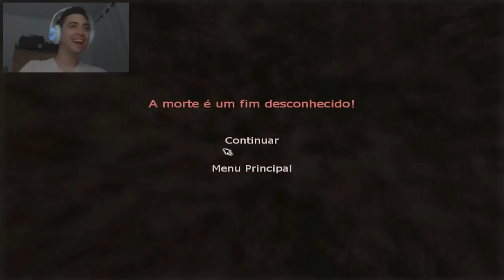PENUMBRA: BLACK PLAGUE - AGORA FUDEU! - Parte 5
Essa parte eu prefiro nem comentar!